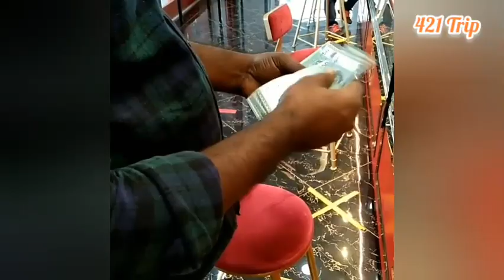Belanja UMKM pada masa PPKM di Pasar Rejowinangun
Edisi nglarisi pedagang bareng Walikota